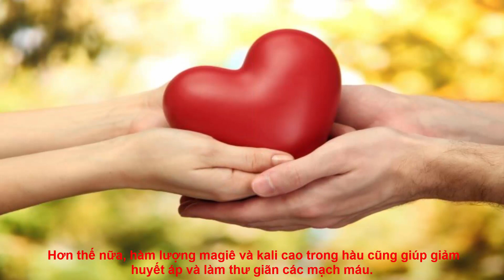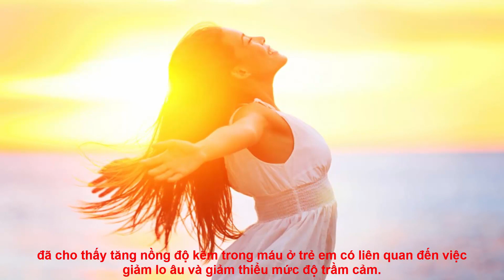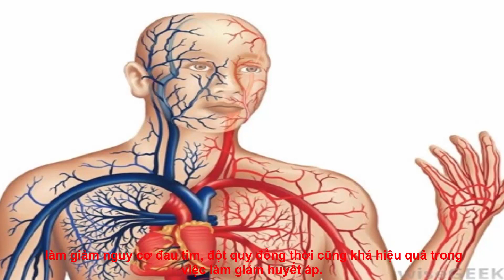Top 10 Lợi ích sức khỏe của món ăn từ hàu